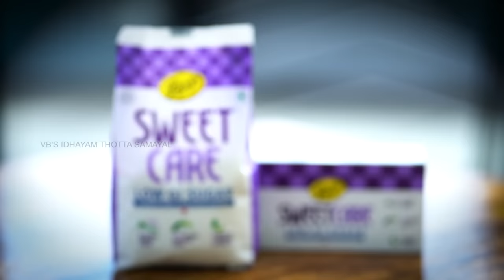Venkatesh Bhat makes Vendhaya Keerai Dal